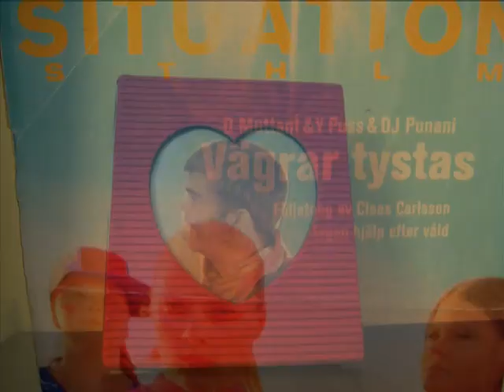Syster Okänd Osynliga Barnet